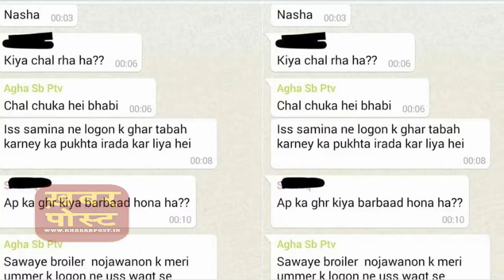PTV snubs own female anchor for complaining about sexual assault | latest news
PTV snubs own female anchor for complaining about sexual assault | latest news Subscribe "KHABAR POST" for Latest News Videos in Hindi, India, National News Update, Bollywood, Telly News, Serials, Politics & Much more!